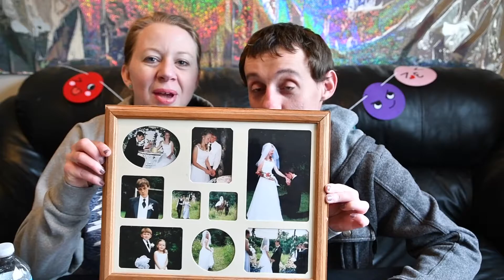Fun Valentine's Day Couple Tag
Valentine's Day- How do we really feel about it?!

Find out our favorite thing about Valentine's Day, favorite flavors, favorite foods and some fun things you probably don't really want to know anyways, but enjoy!  :)

Today we did the Valentine Tag that Amanda saw on The Baking Diva's channel!  :)

We are Cookie Tux, a fun family friendly channel that includes a little of everything!  Vlogs, Challenges, Tags, Unboxings, Family activities, Cooking, Baking, Science, Funny Skits, our Cat Cookie, bearded dragon Peppy, and mostly just having a good time!
     Ariana (big sis) loves cats, science, and reading!
     Ella (little sis) loves dogs, makeup, and dancing!
     Dan (Dad) loves coffee and being funny.
     Amanda (Mom) loves being outside and baking.
We all enjoy making fun videos and talking to you guys in the comment section!